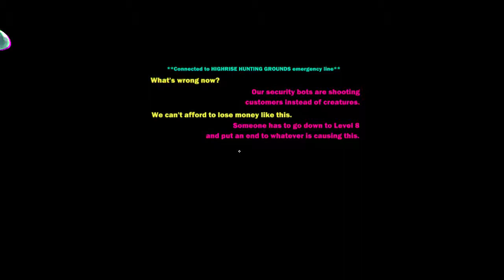Dave Plays: Heavy Bullets - Ep. 03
Dave playing Heavy Bullets ...this time with more quality!

Heavy Bullets is a randomized FPS dungeon crawler where players make their way through a colorful maze, while protecting themselves from aggressive creatures and malfunctioning security devices.

About the game:
Armed with a simple yet stylish revolver and six devastatingly plump bullets, you must reset the security mainframe to restore order and reap the rewards of a job well done. To succeed in the game, players will need to move carefully and make smart use of their bullets, items, and the environment as rushing into new areas is the fastest way to get killed in the untamed wild of the neon corridors.

Title: Heavy Bullets
Genre: Action, Indie
Developer: Terri Vellmann
Publisher: Devolver Digital
Release Date: Sep 18, 2014